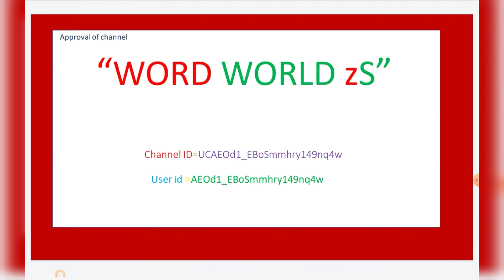Approval of channel "WORD WORLD zS". In free for you .. through WORD WORLD zS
to drive                            2-owner id :::::::::::::::::::aeod1_ebosmmhry149nq4w channel id ::::::::::::::ucaeod1_ebosmmhry149nq4w
            I scored 98% (approx) in 10th board examination...and I got many prizes during my school educational journey ... At present I'm preparing for the  NEET exam..We are helping you by endowing you the new words which will help you in daily life to use and be the educated with the help of the words through this channel.

(If have any doubt the you can see my result by clicking given below link:::

subscribe us to connect with ZS to word world THAKS FOR GIVING SUPPORT. AS::ALL AMAZING TREASUREFULL EPISODES ARE HERE FOR YOU BY WORD WORLD ZS FOR INCREASING VOCABULARY BY GAINING IT AS PROSPECTING AND IMPORTANT WORDS BY ENDOWING YOU ALL IN FREE. and...HERE THE VIDEOS ARE VERY SHORTS BUT THE MEANING OF THE WORDS ARE VERY IMPORTANT AND PROSPECTED FOR YOU ONLY BY WORD WORLD ZS...IMPORTANT AND NOW ENDOWED YOU... BY WORD WORLD ZS. Best ever videos by word world zS